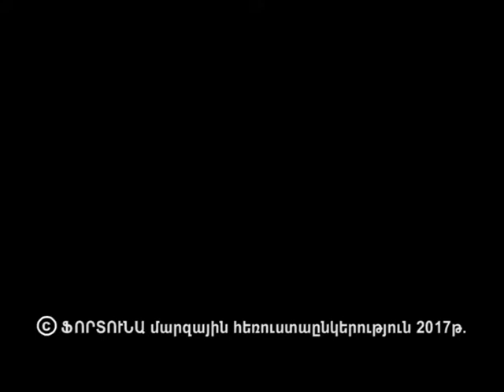Ռուսաստանը 5 րոպեում- «Բերյոզկա»»